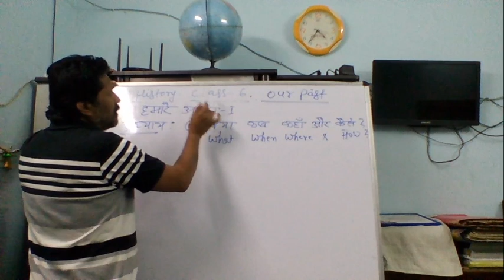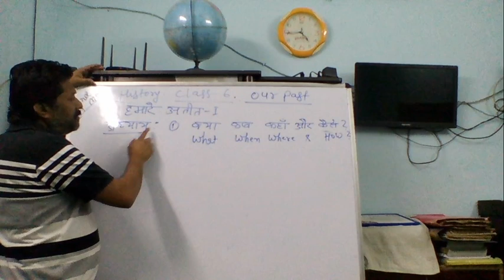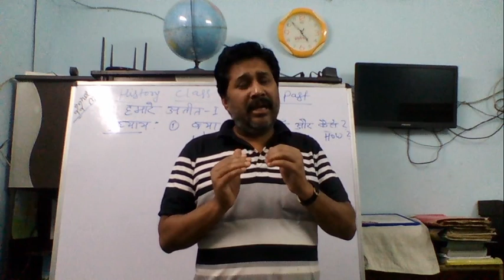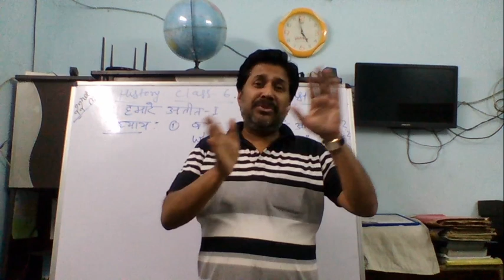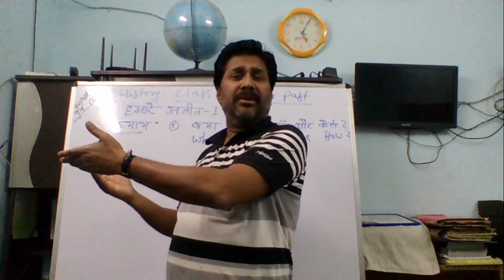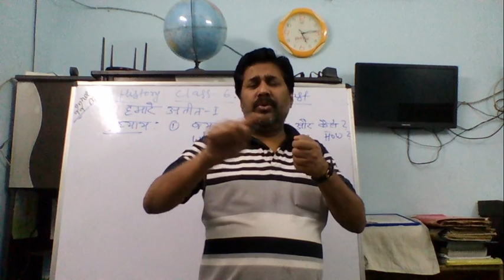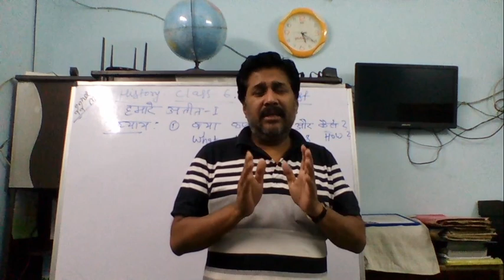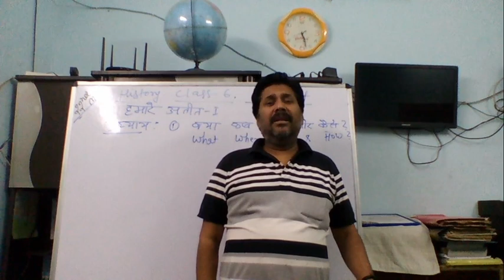NCERT , Class 6th : History - Ch 1